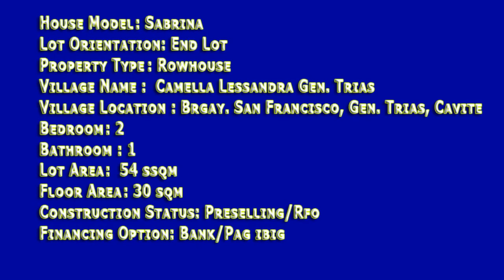House and Lot for Sale | Homes in Cavite SABRINA Camella Lessandra Gen. Trias Cavite House&Lot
CAMELLA LESSANDRA GEN. TRIAS

SABRINA
LOT AREA: 40.5sqm

PRICE: P822,762

FEATURES:
Single Storey, Provision for 2 Bedrooms,
1 Toilet & Bath, Living, Dining & Kitchen Area

SAMPLE COMPUTATION:

Total Contract Price: P822,762
12.5% Downpayment: P102,845
Less Res: P7,500
Net DP: P95,345 (15 months to pay @ 0% interest) [P6,357]
87.5% Balance: P719,917 (Thru Bank or Cash)

Bank Financing Monthly Amortization (@ 8% interest per annum):
15 years: Php6,880
20 years: Php6,022
Call:
Filprimehomes
Cell Nos:
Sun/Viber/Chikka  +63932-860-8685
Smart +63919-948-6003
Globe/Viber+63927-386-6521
Please add us in your:
YM :filprimehomes
Skype :filprimehomes.Ph
Websites:

House and Lot for Sale Dasma,homes in cavite,Pasay Makati,Las Piñas,Metro Manila,Imus,Bacoor,Muntinlupa,Taguig,Tanza,General Trias,Naic,Tagaytay,Cebu,Quezon City,Parañaque